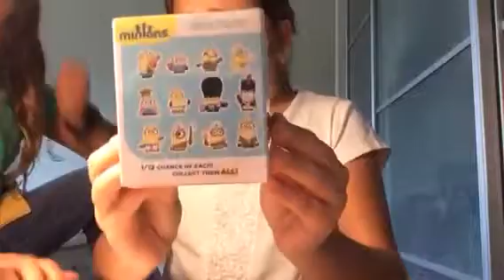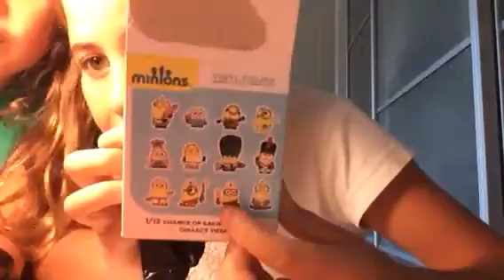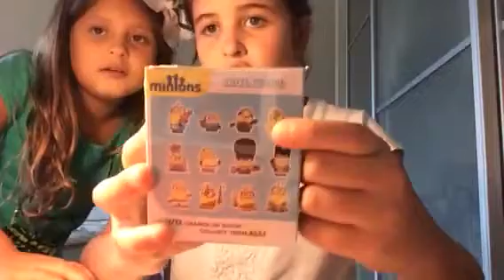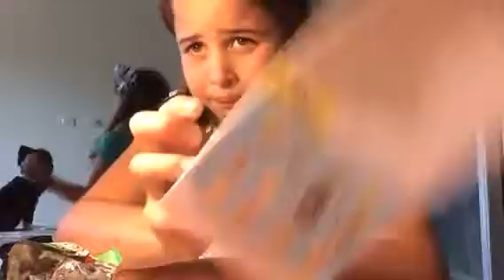Warhead challenge part 2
I'm doing the warhead challenge with blind box.